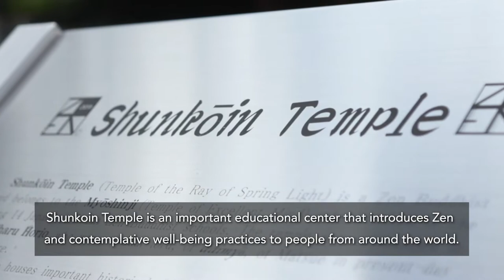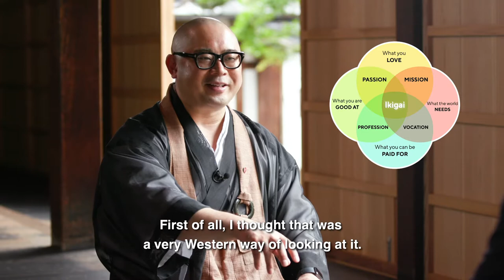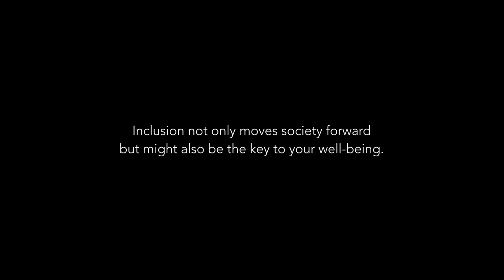APU x Shunkoin Temple Discussion Series - Part 2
President Deguchi traveled to Kyoto to meet with Takafumi Kawakami, the Vice Abbot of Shunkoin Temple, who is famously known for his lectures on Zen mindfulness. In the second part of this series, President Deguchi and Mr. Kawakami discuss differences between Japanese and western philosophy, inclusiveness, and whether or not one can truly have a strength or weakness.